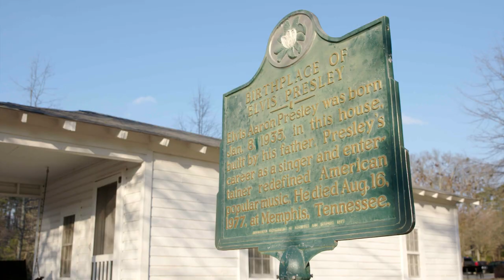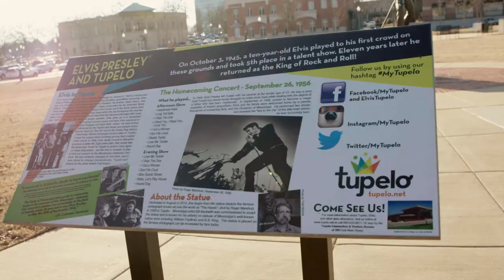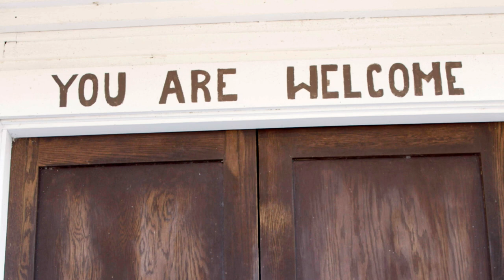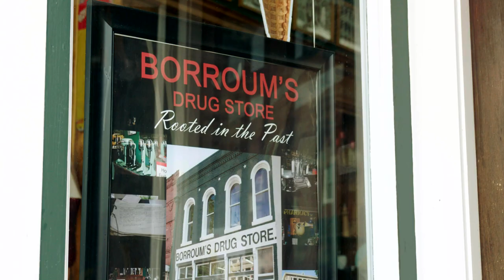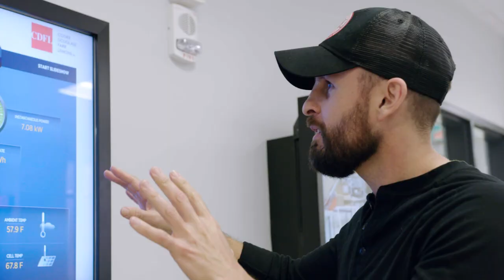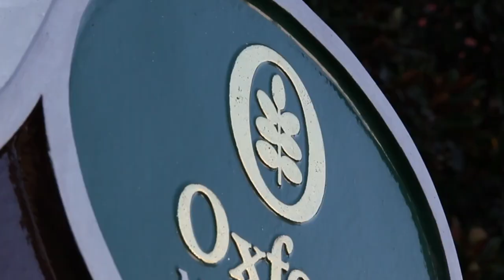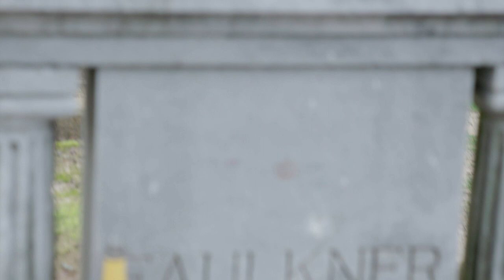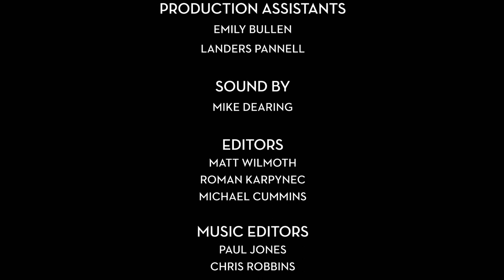Ep. 410 "Old South, New South" - Tennessee Valley Uncharted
Erick Baker explores Elvis Presley’s birthplace and the hardware store where Elvis is said to have bought his first guitar in Tupelo before a double-decker bus tour of downtown Oxford, where Old South meets New South.  Then it’s off to Borroum’s Drug Store, the oldest in the state, where they keep the allure of the “slugburger” alive and well from their soda fountain.